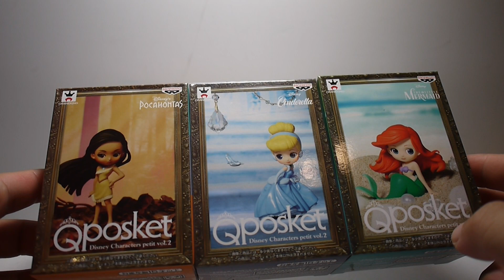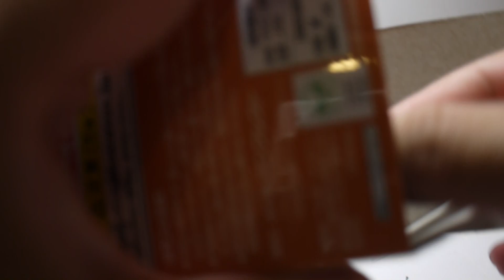豪宅玩具~555~迪士尼公主Disney Princess QPOSKET vol.2大眼娃娃小美人魚灰姑娘仙杜瑞拉風中奇緣寶嘉康蒂